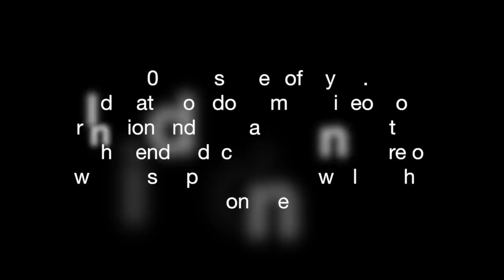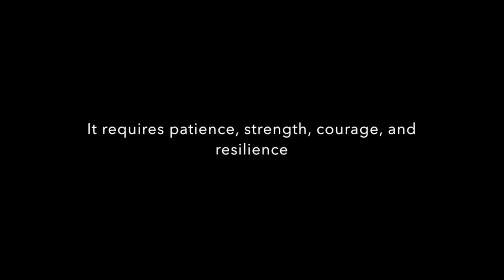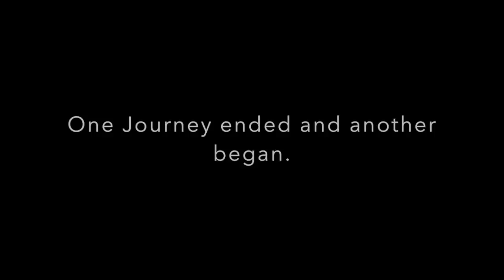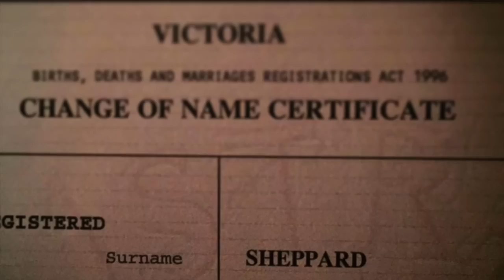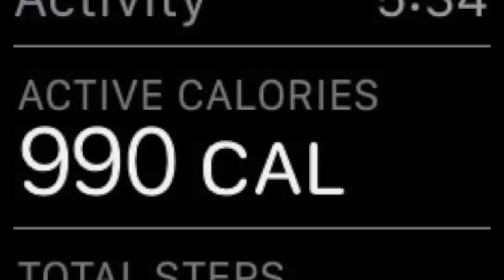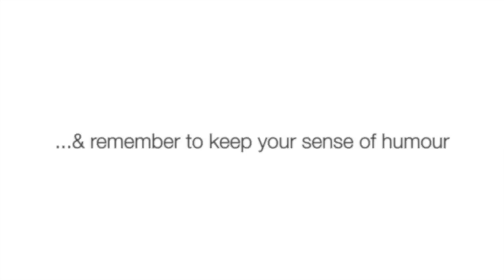Michelle's Year Two HRT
A follow up video to my first year video in my Male to Female transition.
(Jan 2016)

All rights to their respected owners.